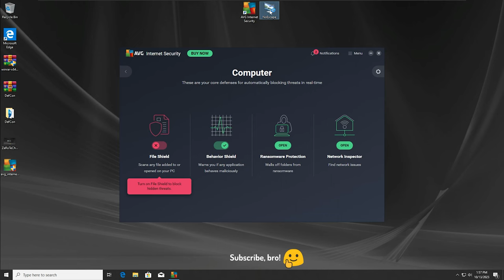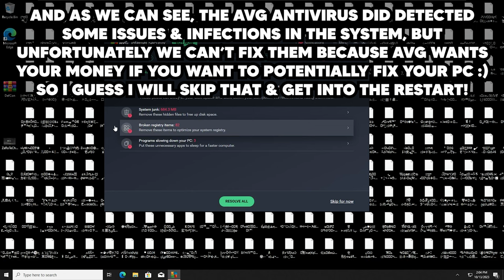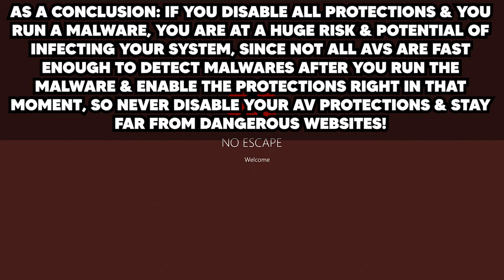AVG Antivirus VS NoEscape Virus! | Antivirus Test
WinNT32: @Win32NT
sonka: @handleforsale
JustMan: @JustMan228
Luca: @Luca002..
Kyle Meschi: @kylemeschi8099
Möwe: @moweME
panos_gaming gr: @panos38061
skayQz: @skayqz